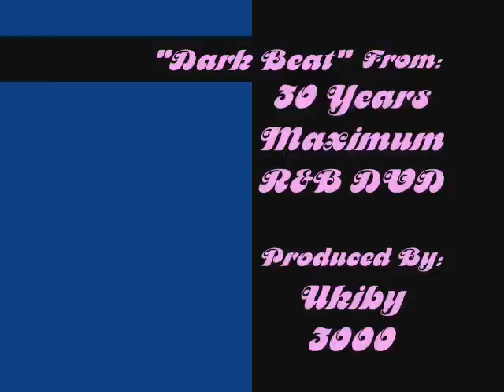"Dark Beat" Feat. Keith Moon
This is a video featuring photos and video clips of Keith Moon, drummer extraordinary of The Who ^^

This is made in Keith's tribute! Pay special attnetion to the song lyrics and everything makes sense ^^

Hope you enjoy! This is my first full video-montage-thing, so, be nice XD

Author's note: Thankx for the great feedback and the loads of views that this video got! I never imagined it would get this much of appreciation! You really inspired me ^^

Second Note: It's over 90,000! YES! I'm so excited! Thankx guys! I mean it!

I simply LOVE the fact that people are enjoying this video for many many different reasons. Is nice to see what each person liked about it.

And, this video has almost 400 favs! You guys RULE!

Plus: Comments need approval now. I'm through with people and their rudeness, thinking they are the bearer of truth or something *sigh*

ANOUGH! *haha*